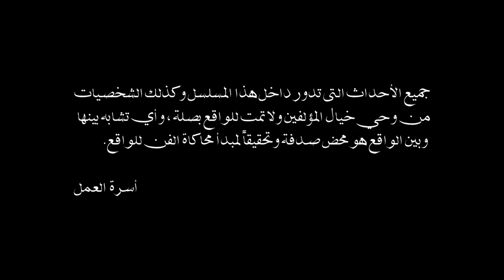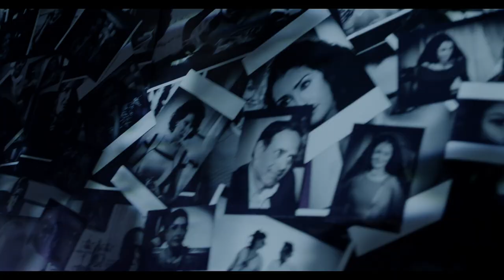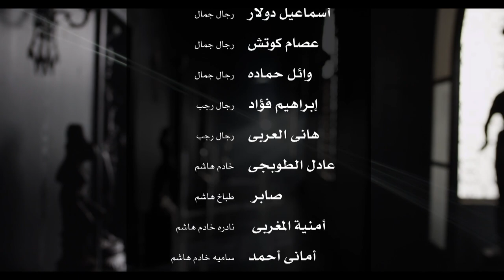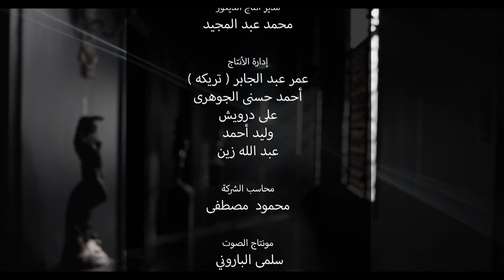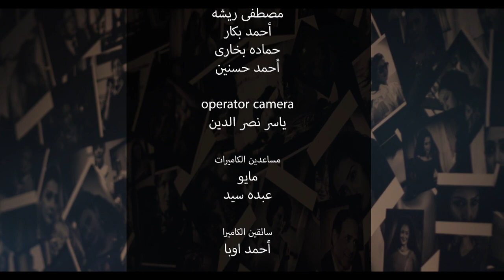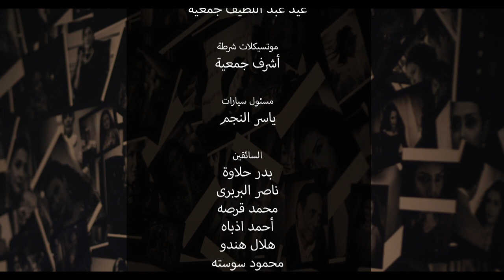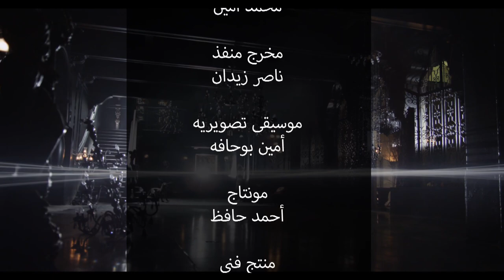Al Sayeda Al Oula السيدة الأولى (The First Lady) 2014 _ Episode 20